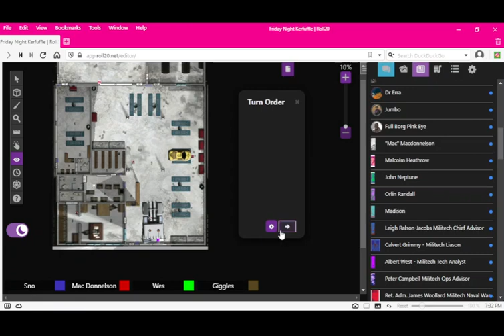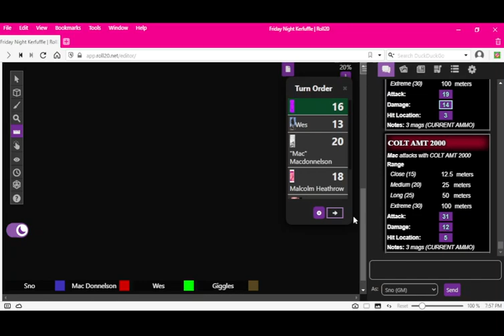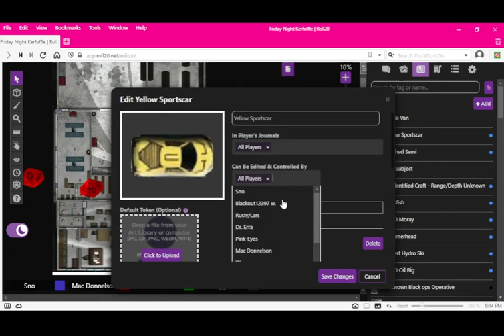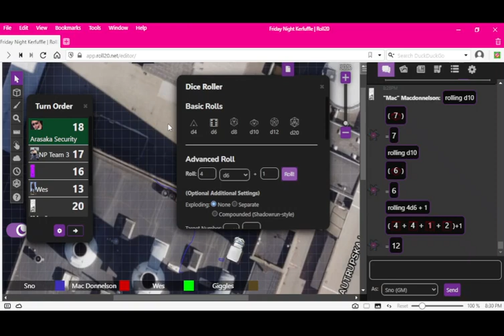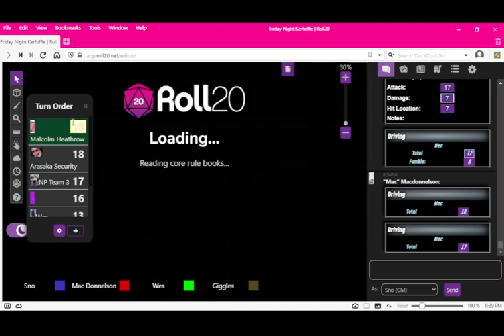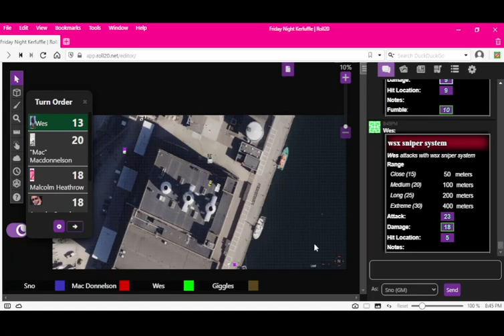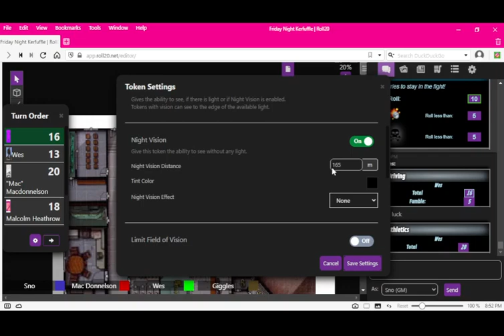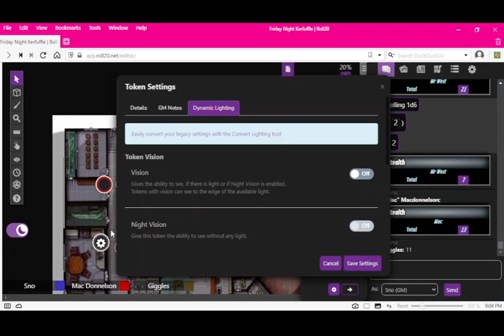Friday Night Kerfuffle - Going Mobile - Episode 12 - Season 6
Team Eleven realizes they are in a vehicle shop. Not what they expected, but at least they can move out in style.  They dispatch the rest of the security force with PinkEye's lethal help. And crash through the garage with a semi truck.